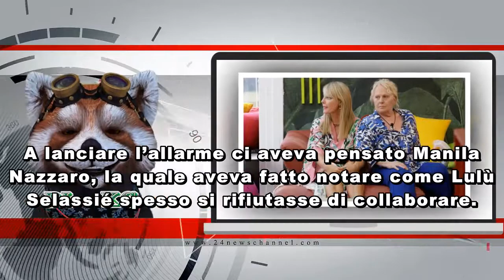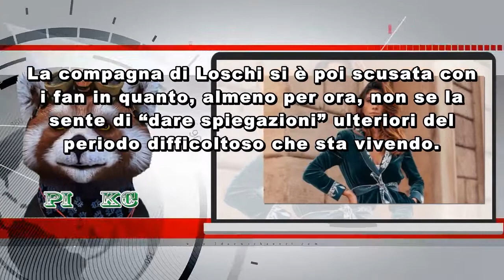GF Vip: un amaro provvedimento, Katia getta il carico da novanta su Lulù